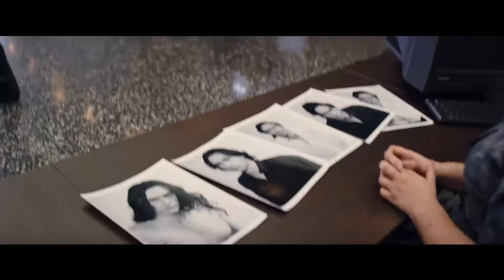The Disaster Artist Trailer #1 (2017) HD